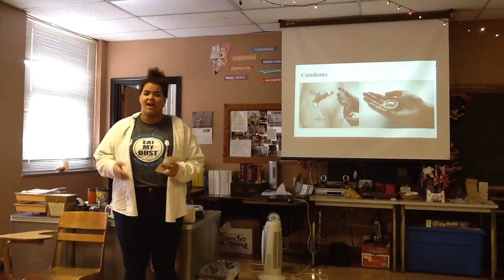Vera's Persuasive Speech - 2nd Hour - 2018-2019